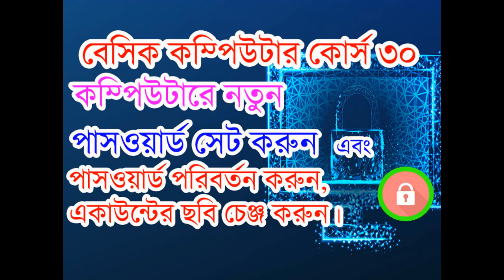বেসিক কম্পিউটার কোর্স। basic computer course in bengali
Do you want to know or learn the computer basic course in bengali ? are you interested to know everything about basic computer skills or basic computer knowledge in bengali ? If you want to learn computer from zero level to advanced level, then this channel is suitable for you. You can easily learn everything from basic computer to advanced computer course by watching videos at home. In this channel you will find more computer courses, computer hardware, advanced computer courses, computer tips and tricks, tips and tricks for Android smartphones and Bangla video tutorials on various Android apps.

আপনি কী বেসিক কম্পিউটার শিক্ষা কোর্স সম্পর্কে জানতে বা শিখতে চান বা কম্পিউটার বেসিক নলেজ এর সমস্ত বিষয়ে জানতে আগ্রহী ? আপনি যদি কম্পিউটারের একদম বেশিক লেভেল থেকে শুরু করে এডভান্স লেভেল পর্যন্ত শিখতে চান, তাহলে এই চ্যানেলটি আপনার জন্য উপযুক্ত। ঘরে বসে খুব সহজে ভিডিও দেখে বেসিক কম্পিউটার থেকে শুরু করে অ্যাডভান্স কম্পিউটার কোর্স এর সমস্ত বিষয়ে শিখতে পারবেন। আমার এই চ্যানেলে আপনি বেশিক কম্পিউটার কোর্স, কম্পিউটার হার্ডওয়ার এর, এডভান্স কম্পিউটার কোর্স, কম্পিউটার টিপস এন্ড ট্রিকস, অ্যান্ড্রয়েড স্মার্টফোনের টিপস এন্ড ট্রিকস এবং বিভিন্ন এন্ড্রয়েড অ্যাপের উপরে বাংলা ভিডিও টিউটরিয়াল পেয়ে যাবেন।কম্পিউটার শিক্ষা a to z